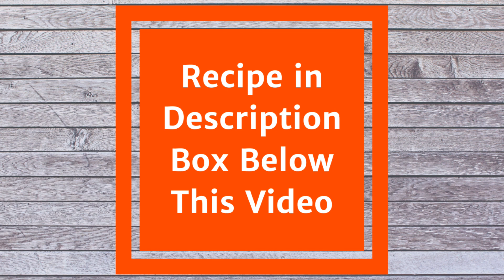S'moresTrail Mix Recipe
Here are 3 ways to make S'mores Trail Mix.  One is even Gluten-Free, can be made nut-free, and even uses white chocolate for those who get headaches from chocolate.

S'mores with Chocolate Chips
2 Cups Golden Grahams Cereal
2 Cups Miniature Marshmallows
1 Cup Pretzel Twists
1 Cup Chocolate Chips, I used dark chocolate.
1/2 Cup Nuts, I used salted Cashews

Mix all ingredients in a bowl drizzle with melted chocolate.  Let cool, and enjoy now, or package up for the trail.

S'mores with Melted Chocolate
2 Cups Golden Grahams Cereal
2 Cups Miniature Marshmallows
1 Cup Pretzel Twists
1 Cup Chocolate Chips, I used dark chocolate. Melted in the microwave for 30 seconds, stir and then 10-second bursts stirring in between until melted, or a double boiler.
1/2 Cup Nuts, I used salted Cashews

Mix all ingredients in a bowl and enjoy now, or package up for the trail.

Gluten-Free Cinnamon Trail Mix with Melted White Chocolate
2 Cups GF Cinnamon Sugar Chex Cereal
2 Cups GF Miniature Marshmallows
1 Cup Glutino GF Pretzels
1 Cup GF White Chocolate Chips, Melted in the microwave for 20 seconds, stir, then 7-second burst stirring often, it can scorch quickly. Or a double boiler
1/2 Cup Nuts, I used salted Cashews

Recording Equipment

64GB Class 10 SD and Micro-SD cards.

64GB SanDisk SD

64GB SanDisk Micro-SD

Campark x20 4K Action Camera
An entry-level Action Cam for those who might not want to spend as much as a GoPro.  This camera has a touch screen, a Waterproof case, and tonnes of mounts and straps, including a remote.

Campark x20 batteries and charger.
Having spare batteries is always handy.

Canon Eos Rebel Series.  I use the T5i.  I've linked a newer version here.  With the flip-out touch screen, it's easy to see that what your filming is in fame from almost any angle.

Canon Lenses
Canon Zoom EF 75-300mm

Canon T5i Batteries and Charger

INNOREL 55.9" Tripod
This tripod is more sturdy than any I have used.   With a carry handle, level bubble, and weight hook.

Neewer Camera Bag
I love this bag because it can be used as a cross-body sling when you already have another backpack on.  You can access from the front, top or side with easy access zippers. It also comes with positionable dividers so you can create the storage you need for your gear. Rain cover included.

SmartPhone Gimbal
Feiyutech Vimble 2

It's also handy to have a Charge Bank, the ones I own are outdated and not on Amazon.  Here are some to consider, but I can't recommend any particular one.
Anker is a trusted name.
 This model has an LCD display of power %.